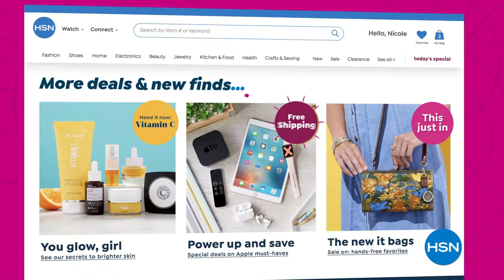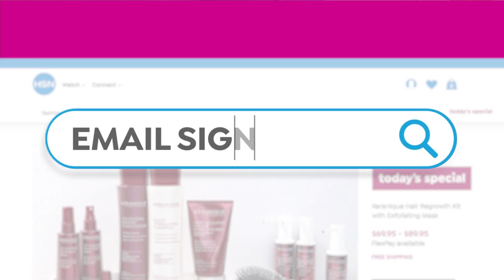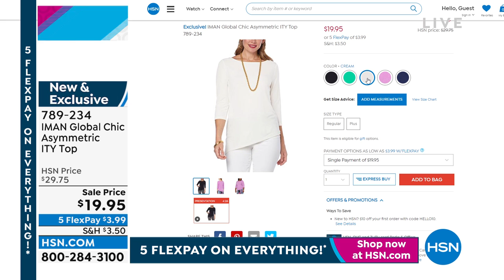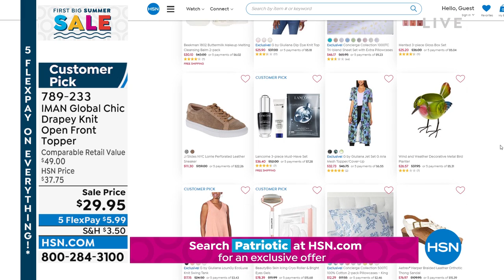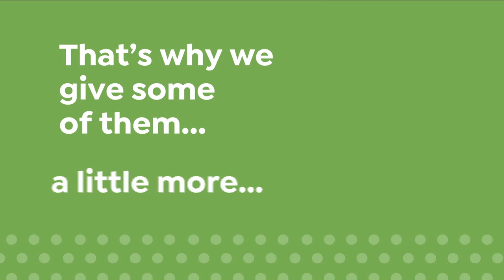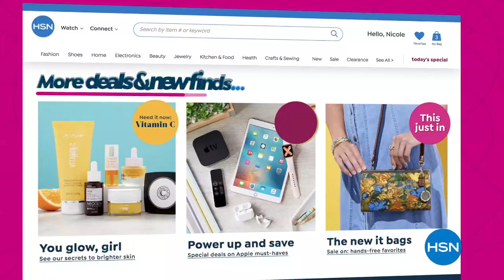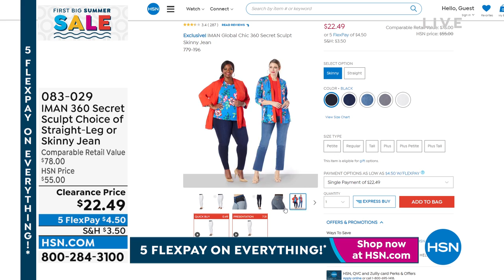HSN | IMAN Global Chic Fashions 05.30.2022 - 08 PM